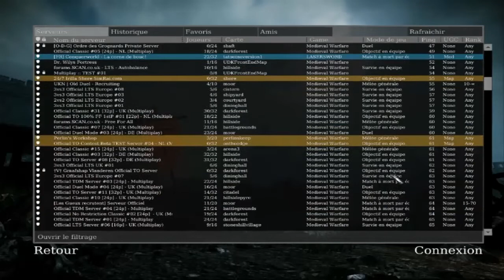Starfox et Ardik s'éclatent sur #6: Chivalry Medieval Warfare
Nous avons été choisi pour détruire l'anneau dans les flammes du Mordor...

Ardik alias "Antonio de gargloush